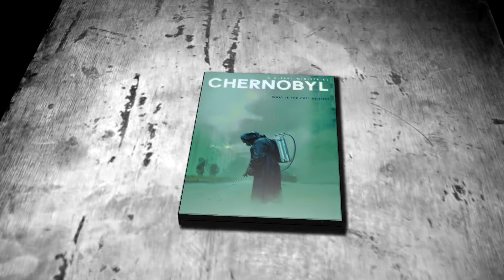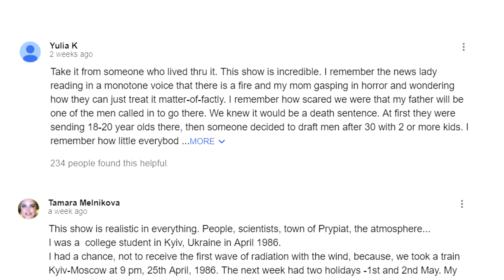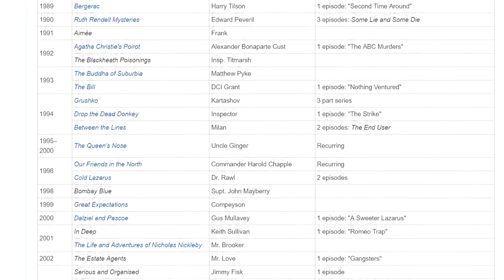Cinema Dissections - HBO's Chernobyl (2019) Miniseries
Strap on your hazmat suits, because today we are taking a closer look at Chernobyl.